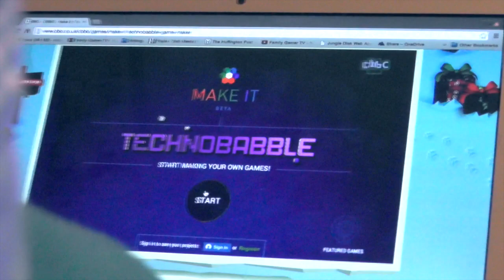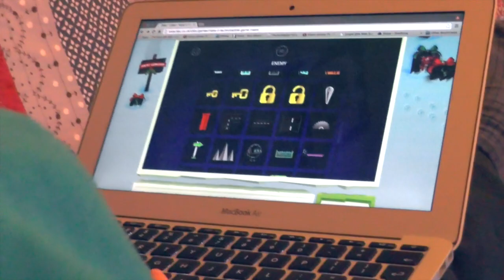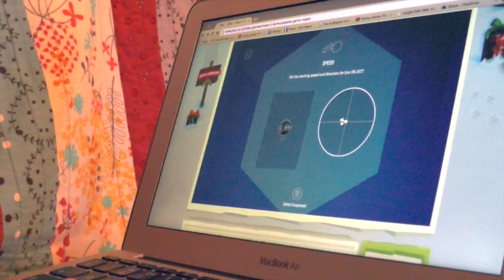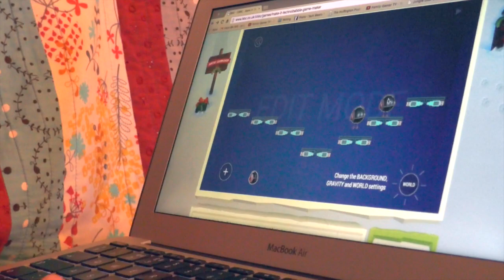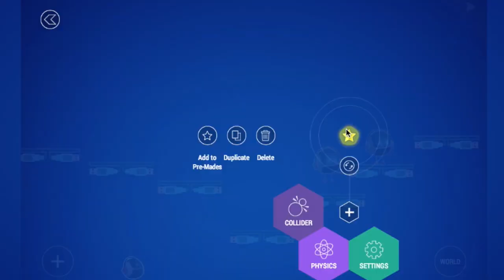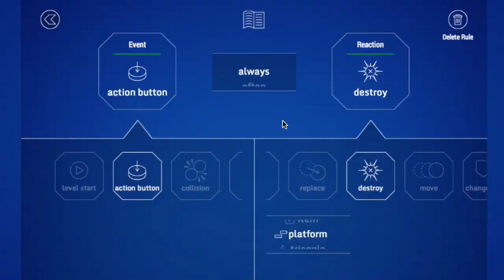Kids Test Make It: Technobabble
Make It: Technobabble is a point and click approach to program video-games that is accessible to all ages yet deep enough to enable complex and engaging creations.

The Make It app will partner with different BBC brands but kicks things off with a Technobabble module. If you’ve not watched CBBC for a while, Technobabble is a programme about the future — think tomorrow’s world for kids.

Unlike similar game creator tools like Disney Infinity or LittleBigPlanet there’s no need for an expansive console or costly video-game investment. The only requirement here is access to the web and an active imagination (along with some determination to make games).